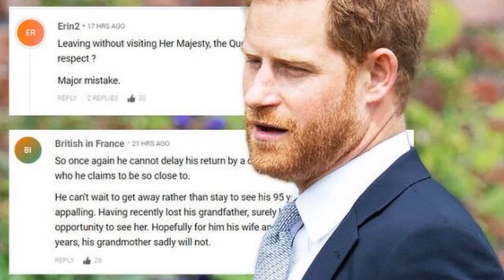Bad News: The Queen's Last Words before leaving,It's a wish to meet Harry, Archie and Lilibet